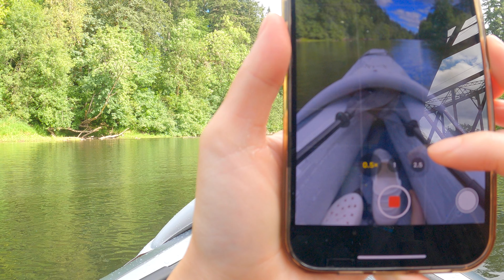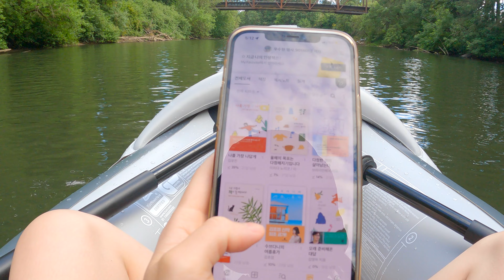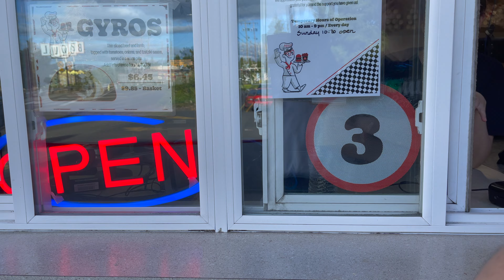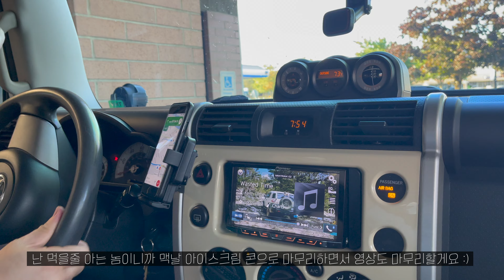오랜만이에요💚 저질체력인데 액티비티를 사랑하는 죗값 달게 받는 카약 브이로그. 땀흘리고 먹는 버거 🐶꿀맛!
약 한달 반만에 컴백한 브이로그💚
올 여름은 정말 인생 최대의 취미부자로 살았던거 같아요. 아직 영상엔 올라오지 않았지만 도예도 시작했었고요,, 이것저것 짧은시간에 많은걸 잘 하려다보니, 뭐 하나에 빠지면 또 미치는 성향이기도하고요ㅎㅎ,,
어쨋든 손목에 무리가 되었는지 건초염이 와서 휴식하느라 영상이 늦어졌어요. 작은 커뮤니티(?)
Ps. 다들 손목 아끼시고 건강하세요🥹

아참, 카약 정보 링크 입니다🛶

Intex 68310VM Dakota K2 2-Person Heavy-Duty Vinyl Inflatable Kayak with 86-Inch Oars and Air Pump, Gray & Red